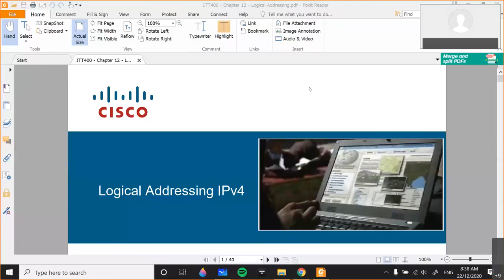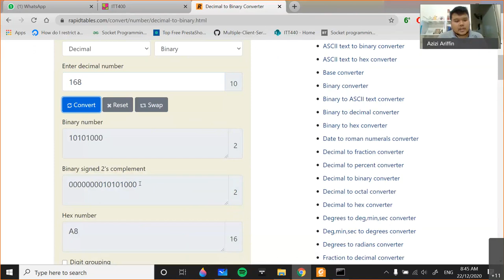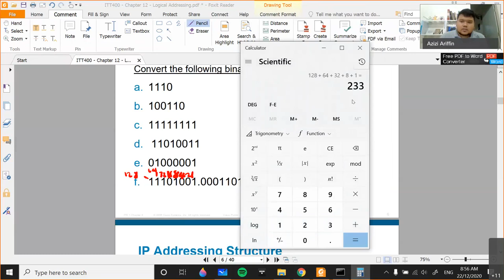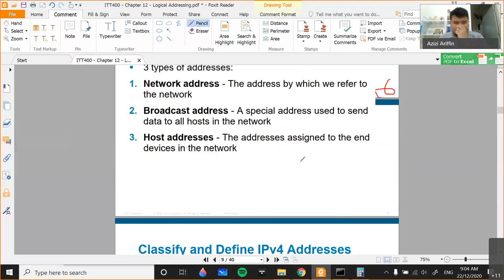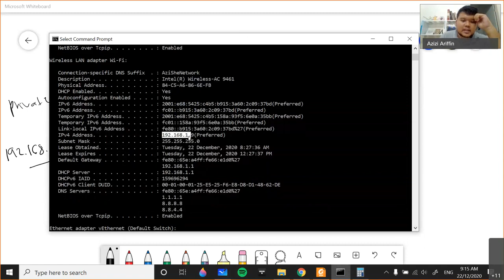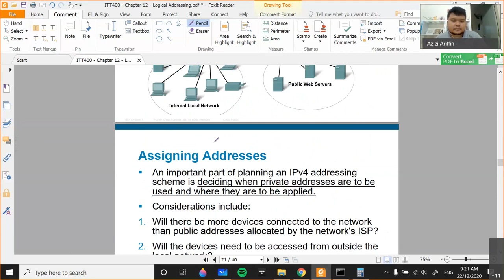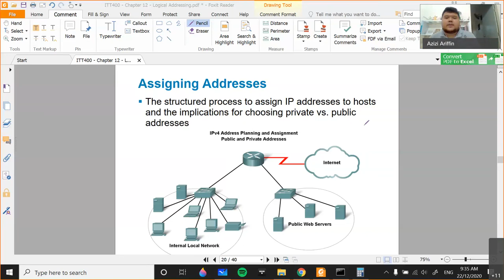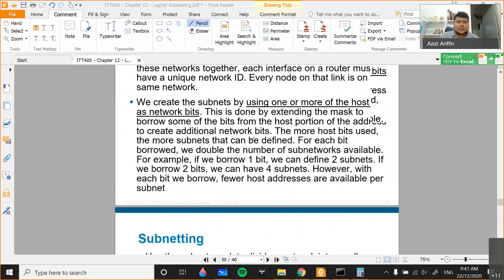ITT400: Introduction to Data Communication and Networking Chapter - 10 Logical Addressing